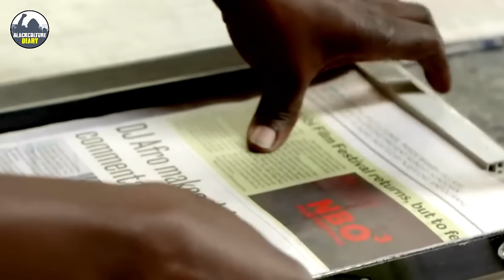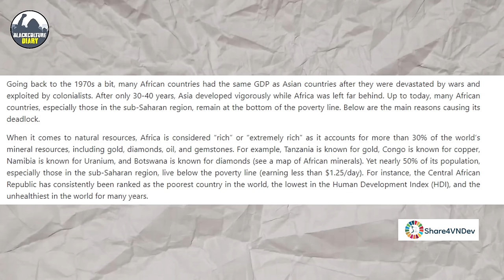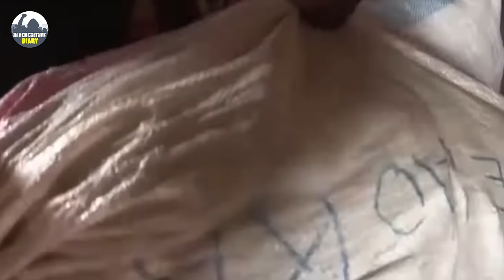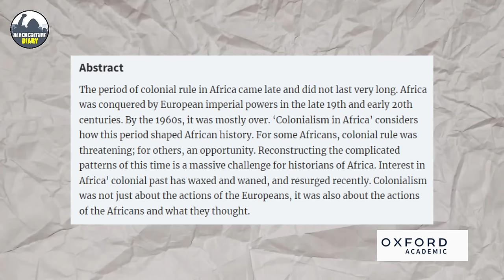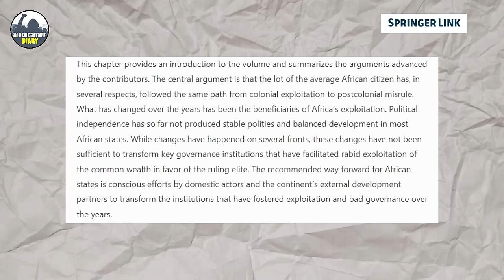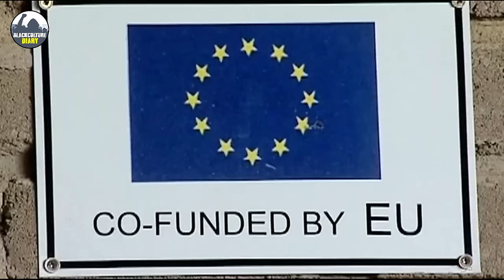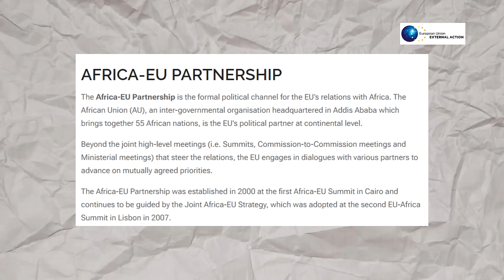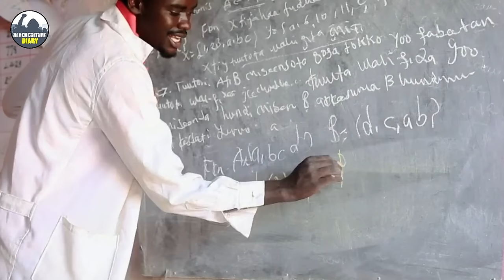Naledi Pandor Just Grilled UN Security Council, U.S, UK & France